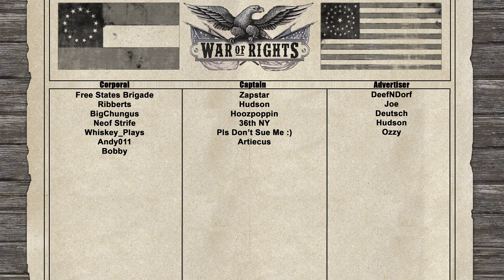One ENGAGEMENT Decides It ALL | War of Secession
Regimental Discords Who Played In This Event:
Union Team:

Timestamps:
00:00 - Intro
01:03 - 1st Round
42:45 - Halftime
43:27 - 2nd Round
1:25:32 - Debrief